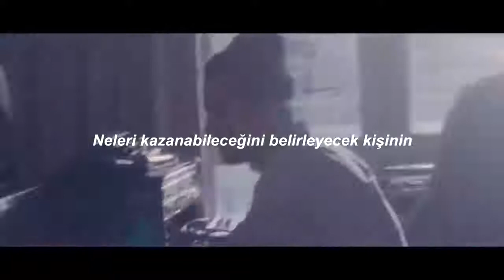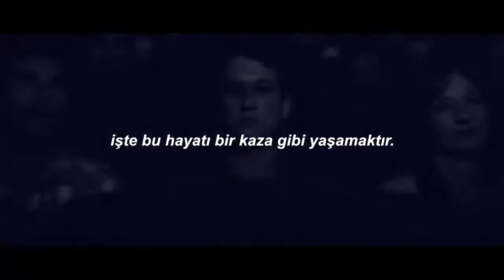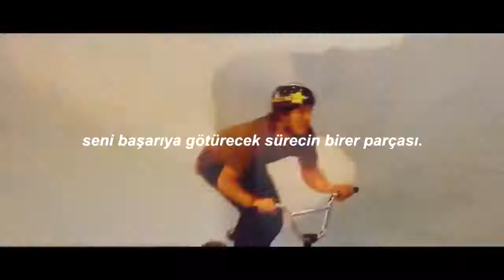NE İSTİYORSUN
Günlük motivasyon videosudur.